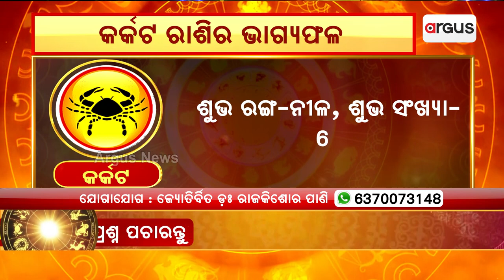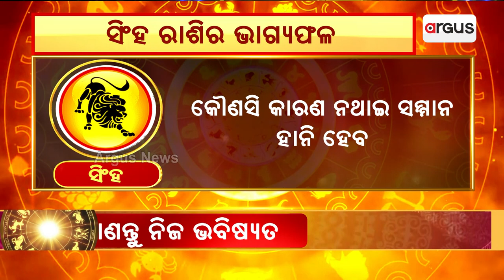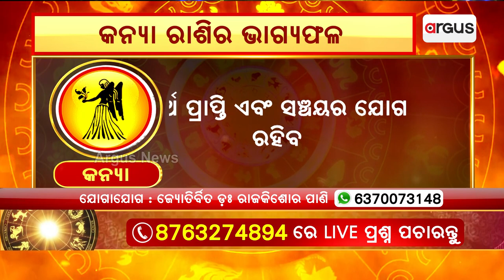19th April Horoscope | Aries To Virgo Astrology Prediction | Argus News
19th April Horoscope | Aries To Virgo Astrology Prediction | Argus News